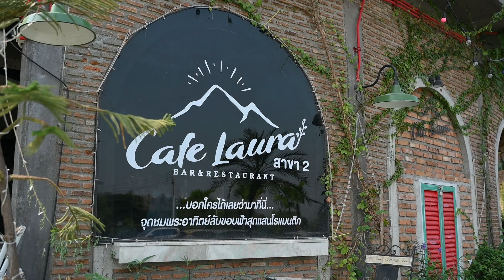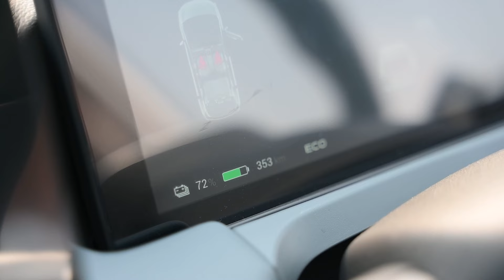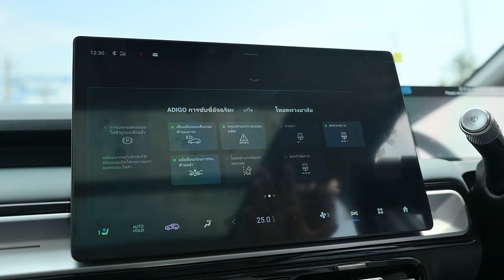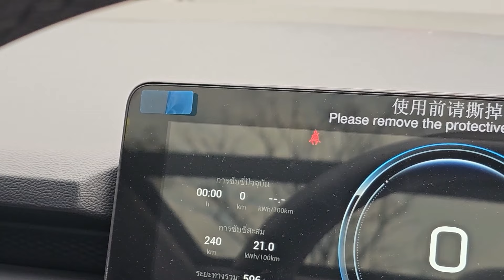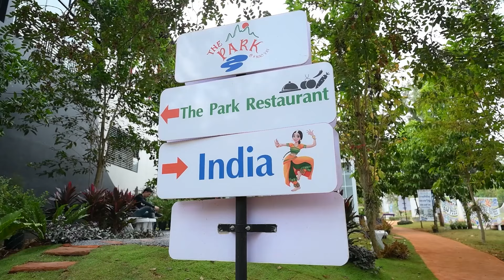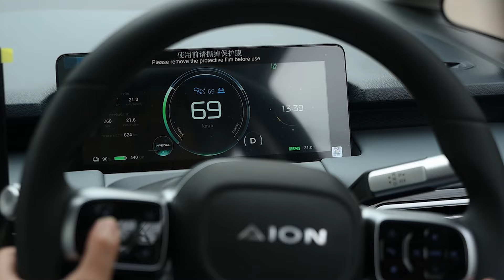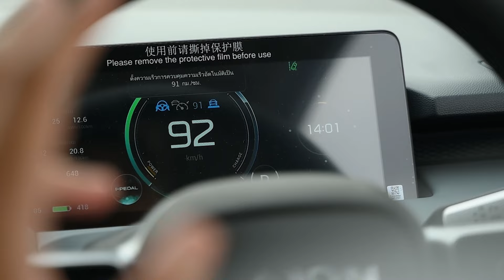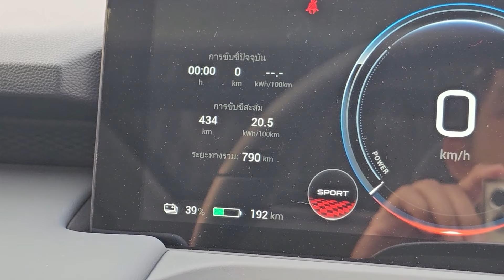Road Trip กับ AION Y Plus 490 Premium ไปเขาใหญ่กัน!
ต้องบอกเลยว่าครั้งนี้เป็น Road Trip ที่สนุกมาก
ได้ลองขับจริง AION Y Plus 490 Premium บอกได้เลยว่าเป็นรถไฟฟ้าที่น่าสนใจอีกรุ่นนึงเลย
เพราะฟังก์ชันที่เพิ่มขึ้นจากตัวก่อนถึง 24 รายการ กับราคาเปิดตัวที่ไม่ถึงล้าน

ที่ชอบมากเลยคือ มีระบบช่วยควบคุมความเร็วอัตโนมัติอัจฉริยะมาให้ด้วย
ทำให้เวลาขับทางใกล้-ไกลได้สบายไปหมด
ไม่ต้องเหยียบคันเร่งตลอดเวลา ช่วยลดความเมื่อยล้าจากการขับรถได้ดีจริงๆ

ฟิลลิ่งการขับก็ทำได้ดี เบาะนั่งสบาย แถมมีระบบระบายอากาศด้วย
แต่เสียดายมีให้เฉพาะคนขับเท่านั้น คนนั่งข้างรอไปก่อน 555

ภายในกว้างมากจริงๆ คนขับปรับเบาะเรียบร้อยแล้ว คนนั่งหลังยังเหลือช่องอีกเยอะเลย

ข้างหลังก็เก็บสัมภาระได้เยอะ เหมาะกับเป็นรถครอบครัวจริงๆ
และอีกเยอะแยะมากมาย ลองไปดูคลิปกันเลยดีกว่าจ้าาาา